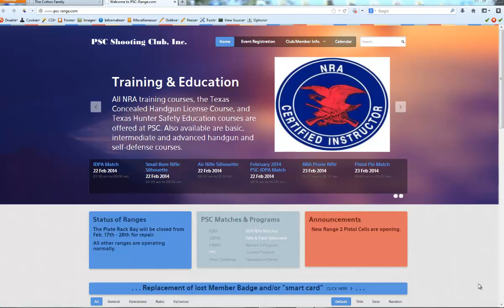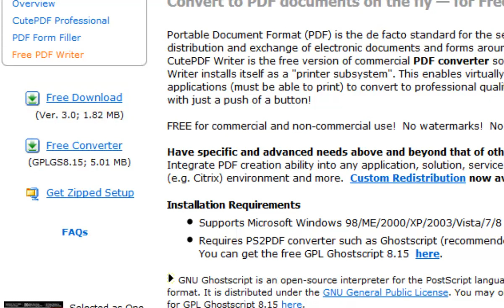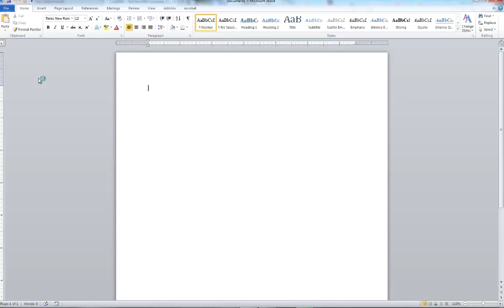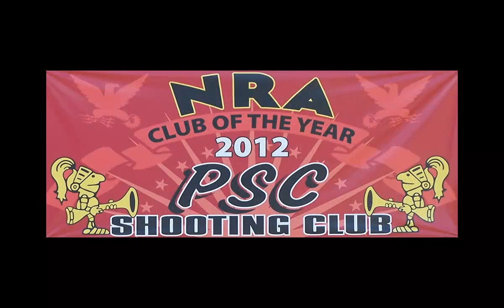Installing and Using CutePDF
This short video explains how to load CutePDFwriter.  This allows you to create pdf documents by selecting CutePDFwriter as your "printer."  This means you can create a pdf of any document or website you can print.